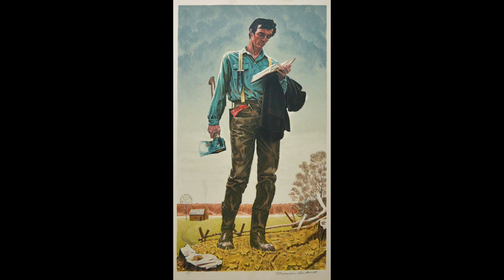Abraham Lincoln: Part 3: Marriage with Mary Todd!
Part 3: Marriage with Mary Todd!